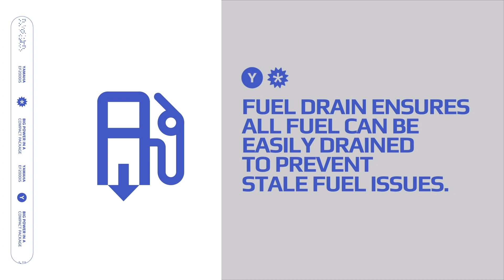Yamaha Generators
Yamaha elverk